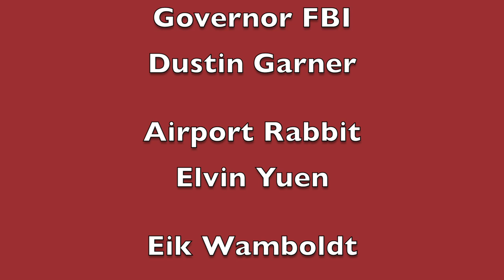Simontive 6 Episode 18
After Mr. Dinosaur told Yi to not place citizens in Dogland in dream states, two groups were created. What will happen to them?